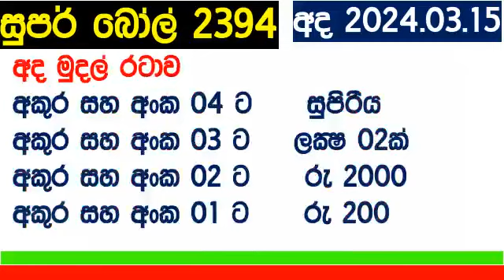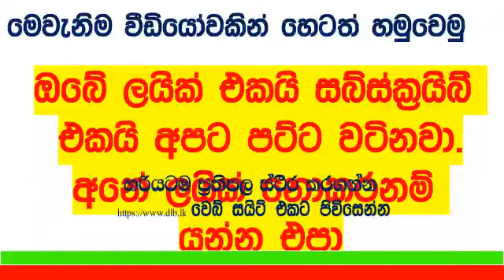Super Ball 2394 Result 2024.03.15 DLB Lottery සුපර් බෝල් අද Today Lotherai dinum anka 2394